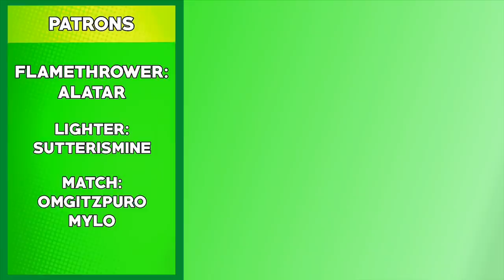CANDY REVIEW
Reviewing random candy that the lady Anna got. This was her idea.

Match($1)
Omgitspuro
Mylo

Lighter($10)
Sutterismine

Flamethrower($20)
Alatar